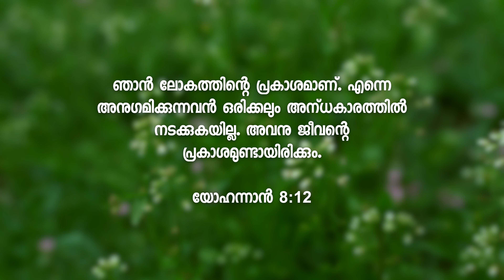Follow the Light | വെളിച്ചം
This channel introduces the values of Christianity in the light of the Word of God, Reflections on Catholic Faith, Life of Saints, Experiences and Stories. This may help you to go forward in life with faith and convictions accompanied by the power of the Word of God. The language used is Malayalam. Prepared and published by Fr. Sheen Palakkuzhy, a Catholic priest belongs to the Malankara Catholic Major Archdiocese of Trivandrum, India.